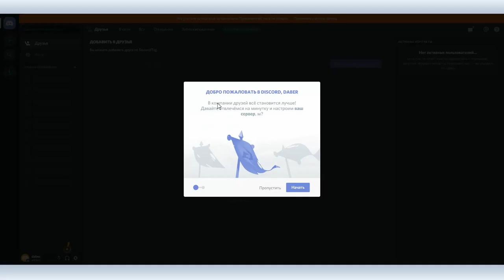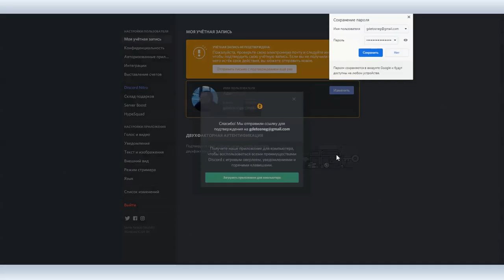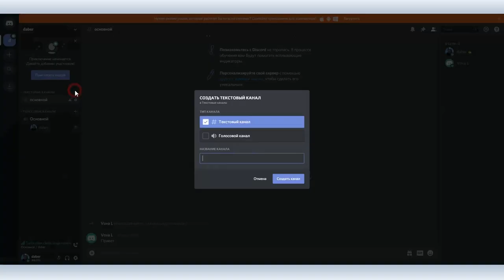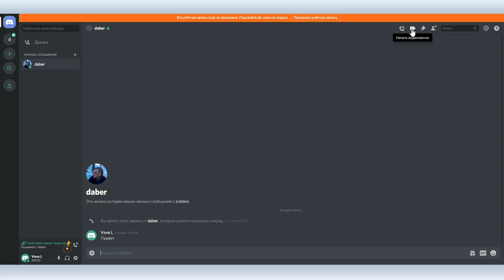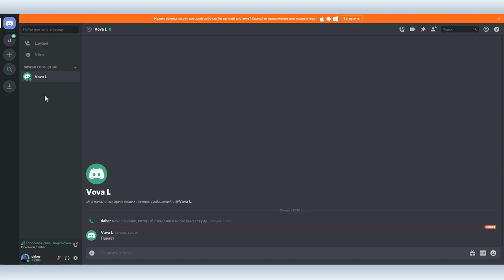Голосовой и текстовый чат Discord, который многие сейчас используют для проведения онлайн уроков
События последних недель многое поменяли в мироощущении людей. Можно по-разному относится к сути происходящего, но с одним тезисом, надеемся, согласятся все: жизнь и работа переместились в интернет и пока он вполне справляется с нагрузкой.

Не в смысле пропускной способности сети, а в смысле организации работы и учебы онлайн. При этом некоторые программы, которые рассматривались исключительно в одном контексте, сменили специфику и оказалось, что они вполне справляются с непривычными задачами. Программа Discord относится к их числу и вполне способна переквалифицироваться из приложения для стримеров и геймеров в приложение для проведения онлайн уроков.